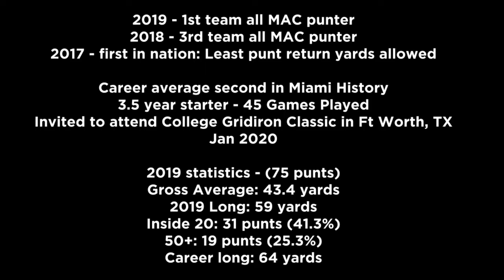Kyle Kramer P Miami University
1st Team All MAC Conference Punter Kyle Kramer signs on with Perla Sports Management.  The Miami University standout has the ability to flip the field and his hang time is one of the best in the field this draft season.